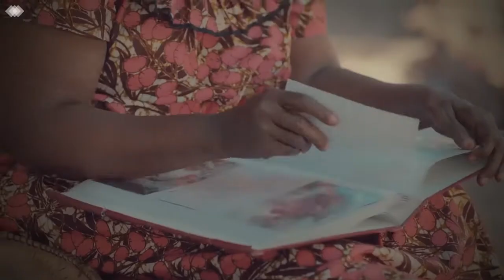Kauli ya RICHIE Baada ya Kukagua Standard Gauge!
Mkuu wa mkoa wa Dar es Salaam, Paul Makonda, Leo Februari 07, 2019, ameongoza jopo la wasanii, wanahabari na wacheza mpira kukagua ujenzi wa reli ya Mwendokasi ya Standard Gauge ili kujionea kazi ambazo zinafanywa na serikali yao chini ya Rais Dkt John Magufuli.